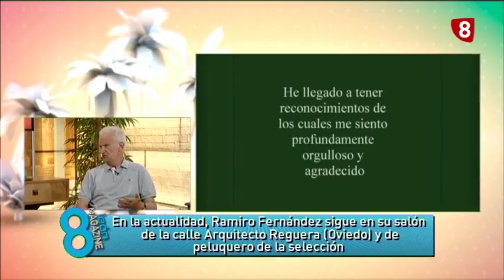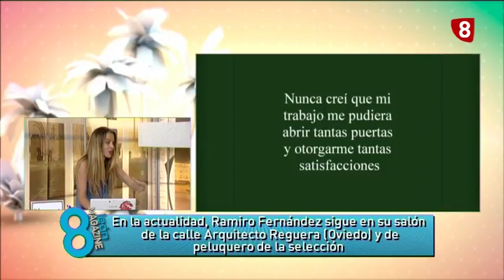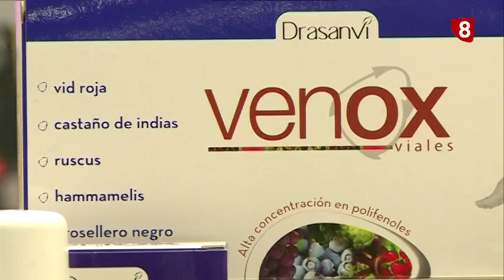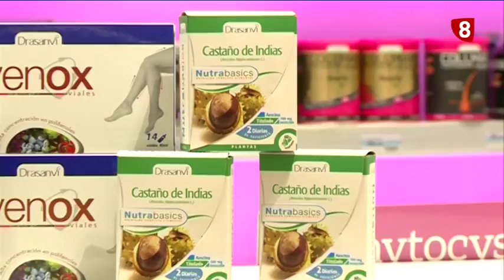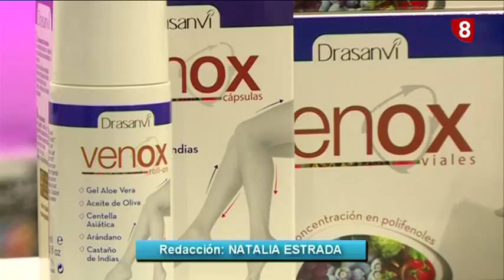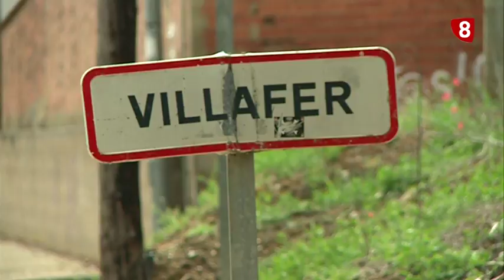8ML martes (22-8-17) HISTORIAS DE PUEBLOS desde VILLAFER, RAMIRO FERNÁNDEZ Y ODÓN VALLINA...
-HISTORIAS DE PUEBLOS Y SUS GENTES Y OTRAS MENTIRIJILLAS desde VILLAFER
-RAMIRO FERNÁNDEZ (peluquero de la selección) y ODÓN VALLINA (centro de formación en León)
-SECCIÓN DRASANVI: PRODUCTOS VENOX